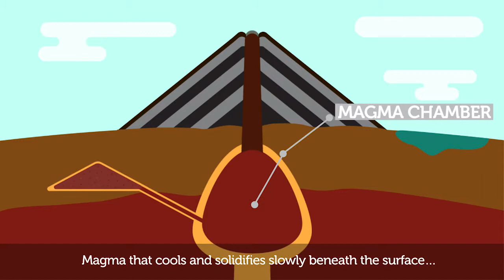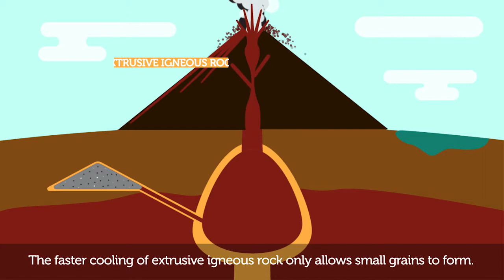FeNi, Igneous Rock and The Rock Cycle 2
South Florida Museum presents: FeNi and The Rock Cycle. Learn all about igneous rock, how and where it is formed and what FeNi, our pet meteorite, has to do with the center of our earth.